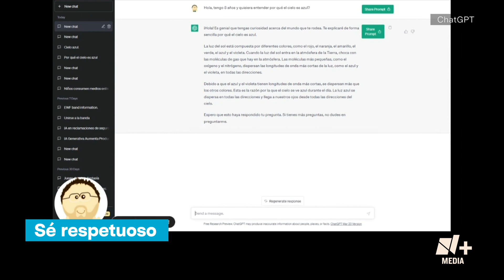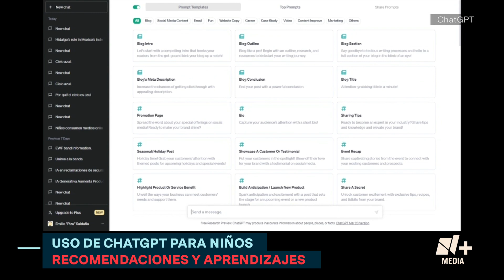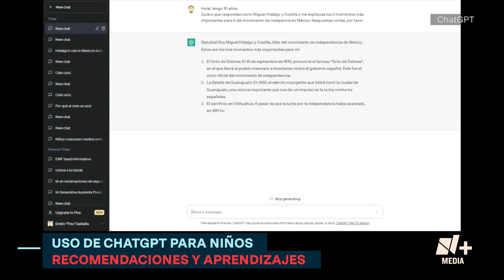Inteligencia Artificial; ¿Cómo pueden usarla los niños? - N+15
Nos guste o no, la inteligencia artificial ya forma parte de nuestras vidas, y para las siguientes generaciones se convertirá en una herramienta de uso cotidiano para todos, incluyendo a los más pequeños. Emilio Saldaña ‘Pizu’ nos habla sobre el tema.